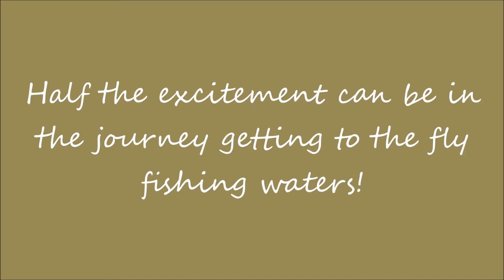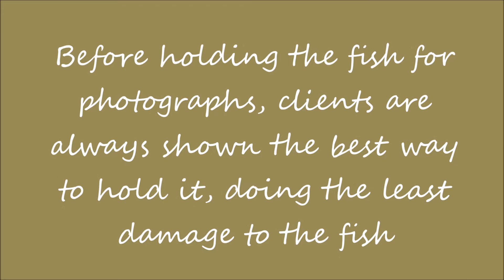Wild Fly Fishing in the Karoo A day in the life of a fly fishing guide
Alan had a wonderful afternoon with some Danish guests from Side by Side Safaris at the Falls.  Special place this, and you can catch a couple of trout too!